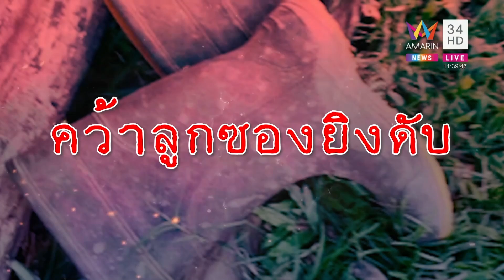ข่าวเที่ยงอมรินทร์ | หนุ่มหลอนคว้าปืนลูกซองยิงเพื่อนบ้านจูงวัวดับ | 4 ต.ค.65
ข่าวเที่ยงอมรินทร์ | หนุ่มหลอนคว้าปืนลูกซองยิงเพื่อนบ้านจูงวัวดับ